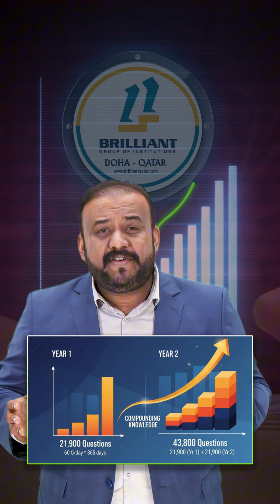From Stress to Success | Transform Your Study Game: Insider Tips for Nailing NEET and JEE Exams!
In this insightful video, we unveil essential tips and tricks for acing the NEET and JEE exams. Discover effective study techniques, time management strategies, and expert advice tailored to maximize your preparation. Whether you're a high school student or a parent seeking guidance, this video is your ultimate resource for exam success. Don't miss out on these valuable insights — click to watch and elevate your preparation game!